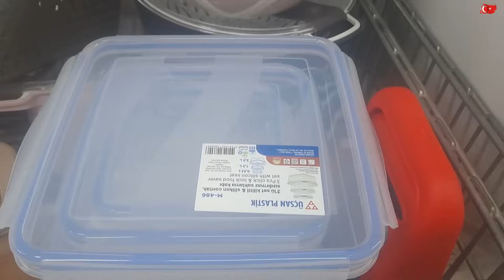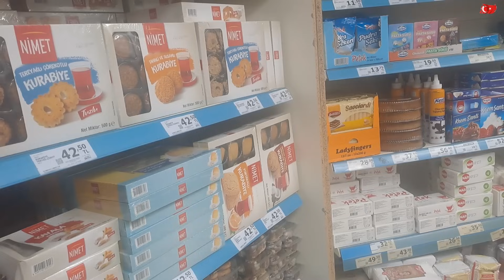HASTANEYİ MESKEN TUTTUK#AKSAM YEMEĞİ YERİNE ELMALI SOSLU KEK